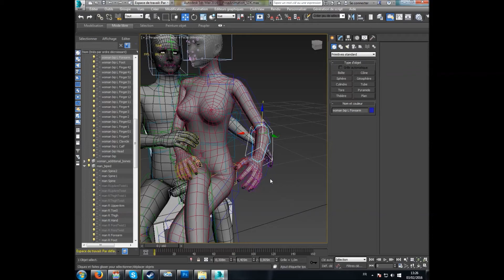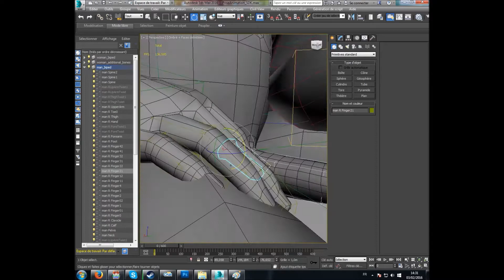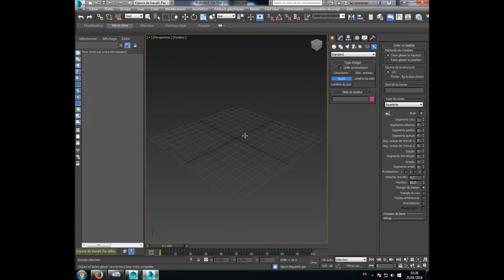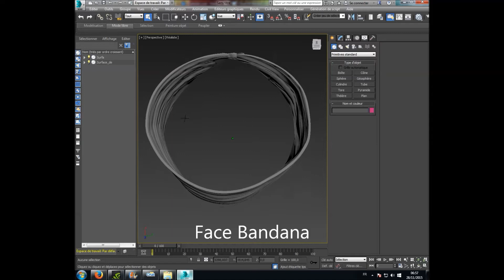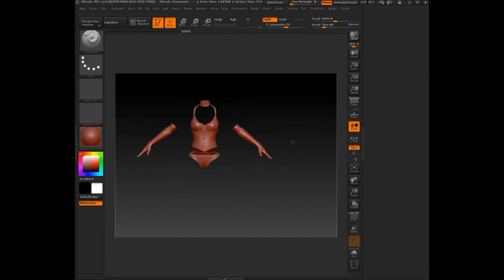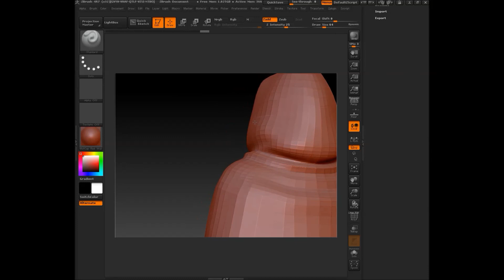FT PACK FEBRUARY 2016